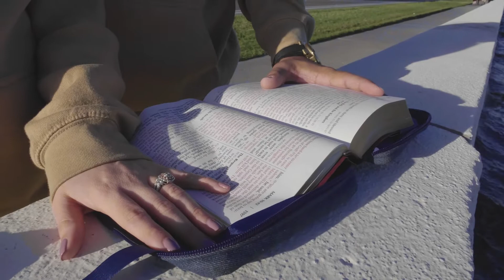Zurc - Plus 1 (Official Music Video)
Artist - Zurc

Song Title - Plus 1

Directed by - Zurc, Dinamic Visions